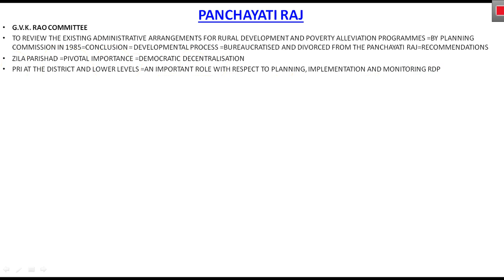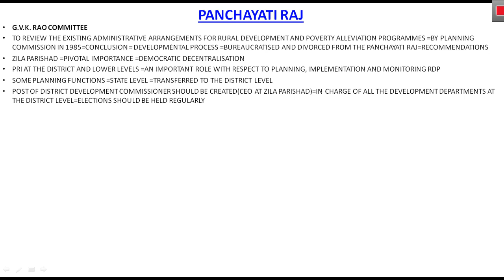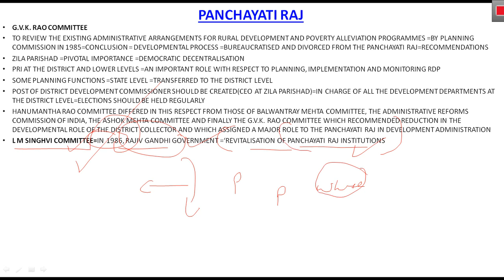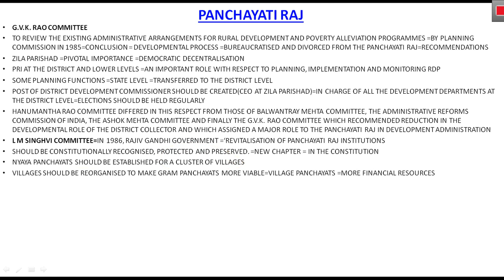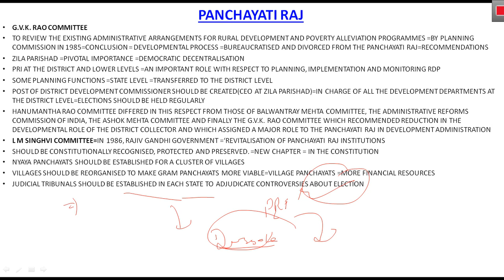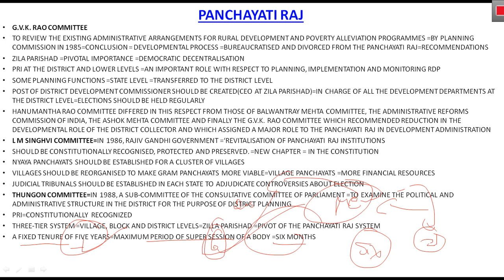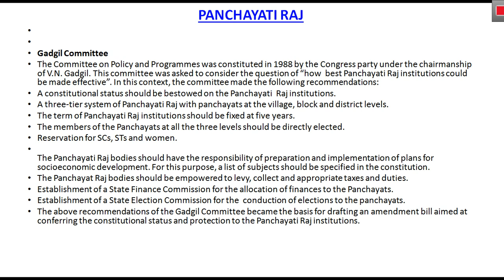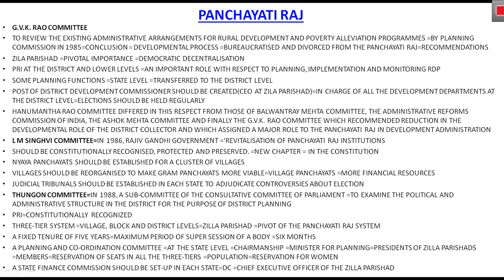LM SINGHVI COMMITTEE | LAXMIKANT POLITY CHAPTER WISE | UPSC EPFO | CHAPTER-38.2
prabhavieducationhub Notes for indian polity, indian economy and india's struggle for independence together=
Hello students
your quaries
polity for epfo
polity for upsc epfo